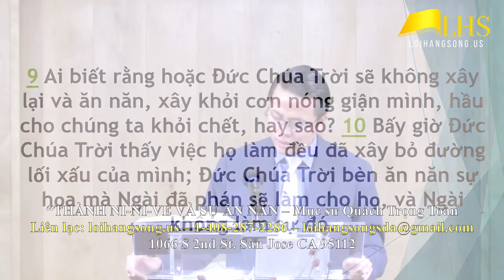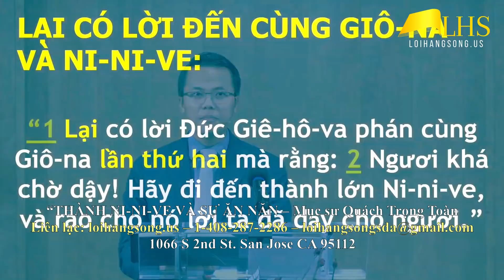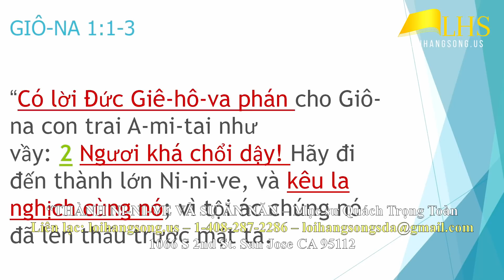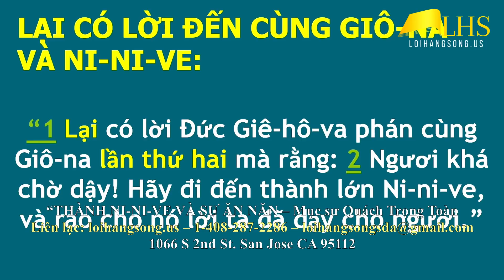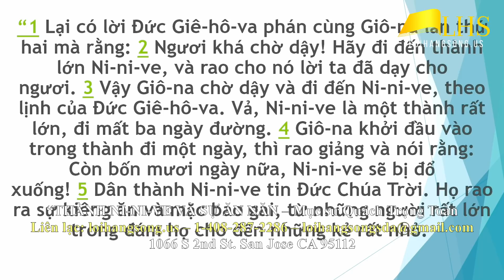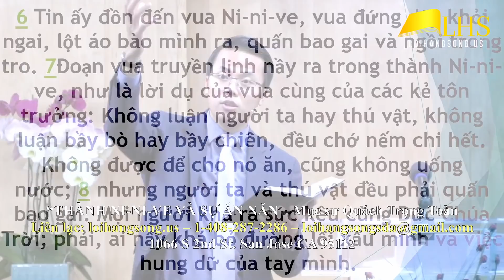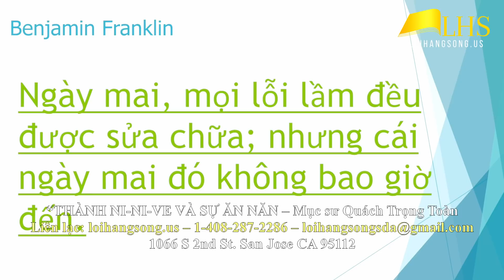"THÁI ĐỘ CẦN CÓ TRƯỚC SỰ PHÁN XÉT CỦA CHÚA" - GIÔ-NA ĐOẠN 3 - 30/10/2021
Xin cảm ơn quý vị đã dành thời gian để lắng nghe Lời Chúa cùng chúng tôi.  Nếu quý vị muốn tìm hiểu thêm về Tin Lành Cứu Rỗi của Thượng Đế Yêu Thương – Đức Chúa Giê-su Christ Kính Yêu, xin quý vị vui lòng liên lạc với chúng tôi tại:

HỘI THÁNH CƠ ĐỐC PHỤC LÂM SAN JOSE
Thờ phượng:  sáng Thứ Bảy hàng tuần: Tiếng Việt: 10:00 am  -  Tiếng Anh: 11:45 am

** Mục vụ Lời Hằng Sống sử dụng thu nhập từ Youtube để duy trì kênh truyền thông, hỗ trợ công việc Chúa và trợ giúp xã hội tại Việt Nam.  Nếu quý vị được cảm động và muốn hỗ trợ chúng tôi, xin gởi chi phiếu với tên người nhận: Hoi Thanh San Jose. Memo: Loi Hang Song - Địa chỉ: 1066 S 2nd St. San Jose CA 95112
Vào cuối năm thuế, thủ quỹ của Hội Thánh sẽ gởi deductible tax receipt cho quý vị.

* Xin quý con cái Chúa vui lòng đăng ký và chia sẻ kênh Youtube này cho người khác được biết về sự cứu rỗi và tình thương của ĐỨC CHÚA TRỜI.

Nguyện Đức Chúa Trời Yêu Thương của chúng ta tuôn đổ ơn phước của Ngài trên quý vị và gia đình để cuộc sống luôn tràn đầy niềm vui và ý nghĩa.